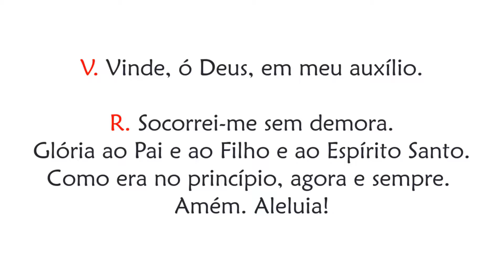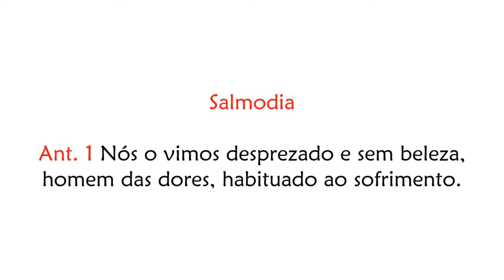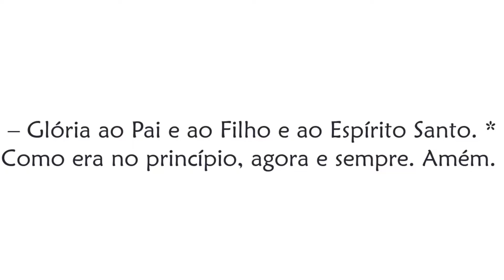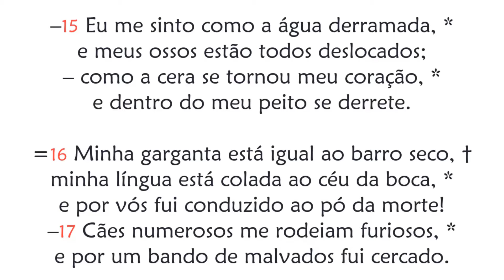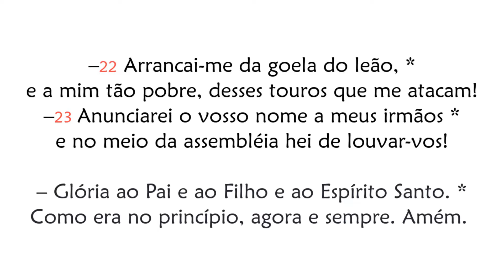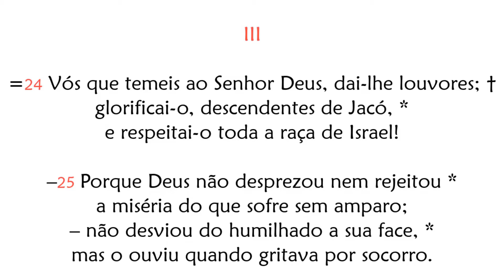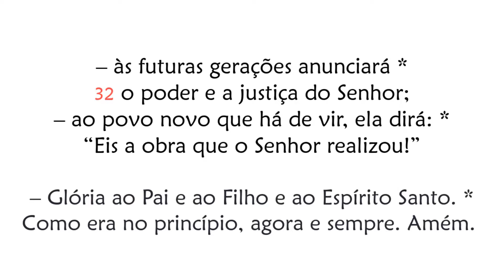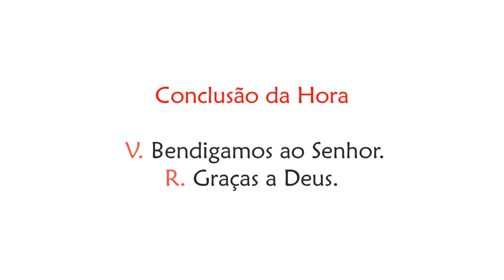Hora Sexta de Sexta-feira da 7ª Semana do Tempo Comum